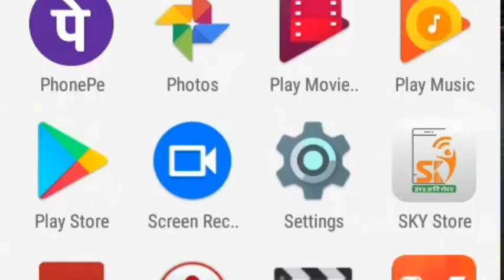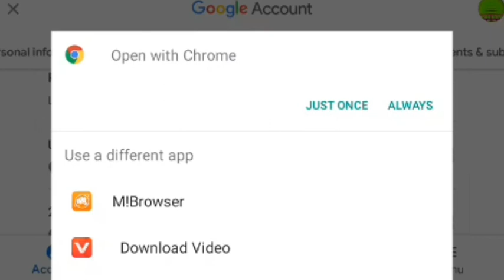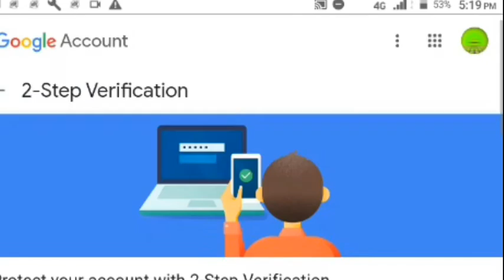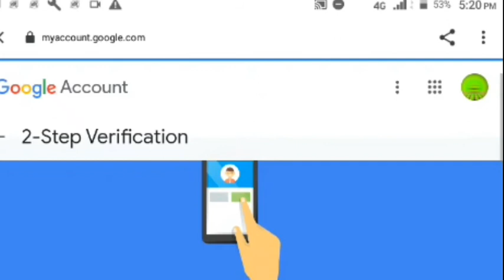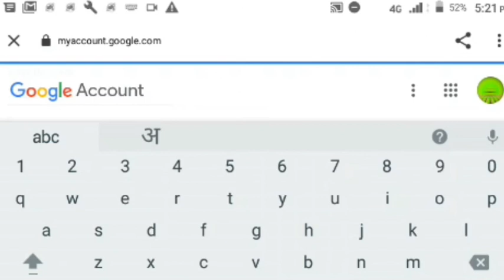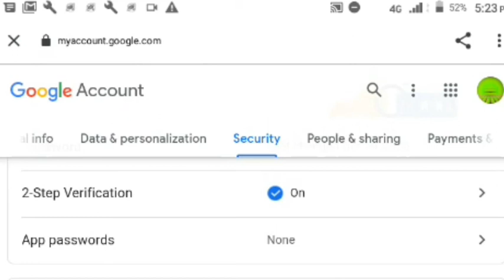apne youtube channel ko hack hone se kaise bachaye।। Gmail ID ko hack hone se Kaise bachayen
hello Dosto Is video mein aap Logon Ko yah bataya gaya hai ki apni Google account ya gmail id ko hack hone se Kaise bacha sakte hain Iske bare mein aap Logon Ko is video mein detail se bataya gaya hai

 Gmail ID ko hack hone se Kaise roke

Apne Google account ko hack hone se Kaise bachayen

Apne Gmail ID ko hack hone se Kaise bachayen

Google account ko hack hone se Kaise bachayen

mobile ko hack hone se Kaise bachayen

apne mobile ko hack hone se Kaise bachayen

YouTube channel ko hack hone se Kaise bachayen

channel ko hack hone se Kaise bachayen

Apne YouTube channel ko kaise secure rakhen

Google account ko secure Kaise rakhen

ApneGmailIDkohackhonese Kaisebachayen